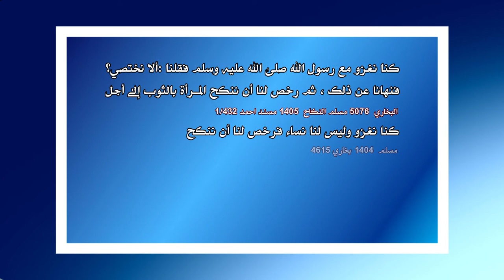28 جهاد بالسلاح والنكاح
جهاد بالسلاح والنكاح